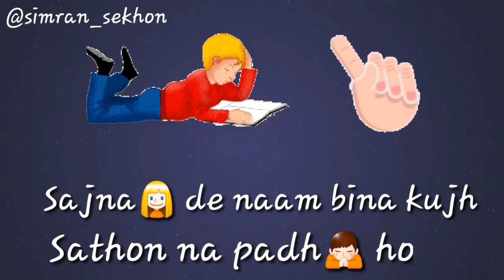Apni lyfe mst h